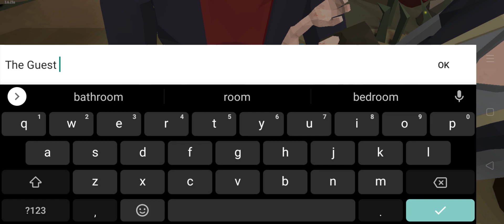The Walking Zombie 2 - Part 1